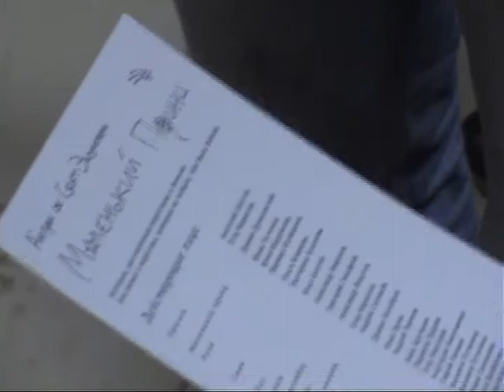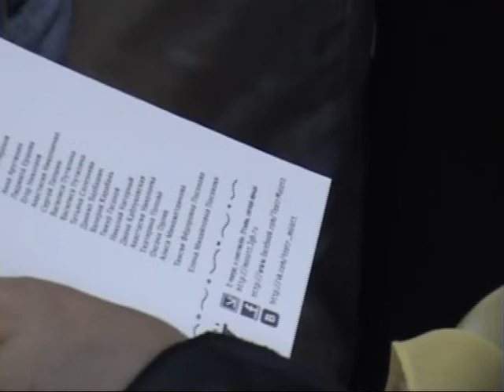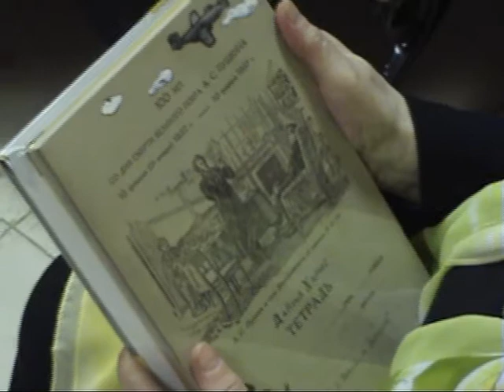Юбилей ТФ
В декабре 2012 года художественному руководителю Театра МОЛОТТ Посоховой ТФ исполнилось 70 лет.